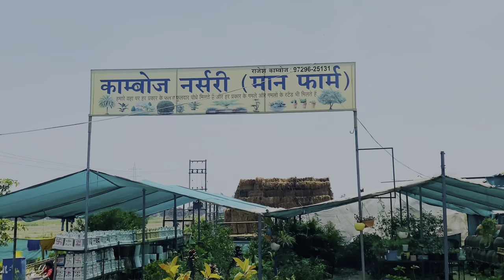Contact for all types of Plants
kamboj Nursery santri (Indri) karnal